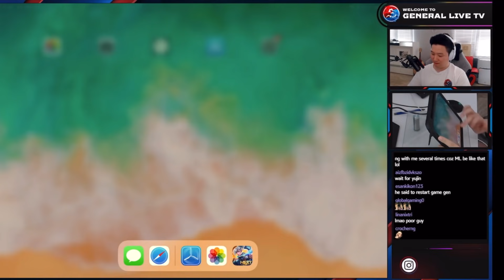Æ Rylles Trolled Gosu General Hard 😂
Hey guys welcome back to my channel so today I m going to show you guys Æ Rylles Trolling Gosu General Hard 😂  and hopefully you guys will enjoy it make sure to watch till end don't forget to like and subscribe :)